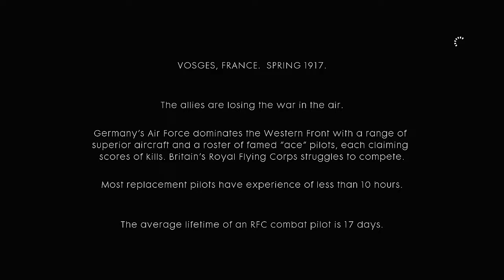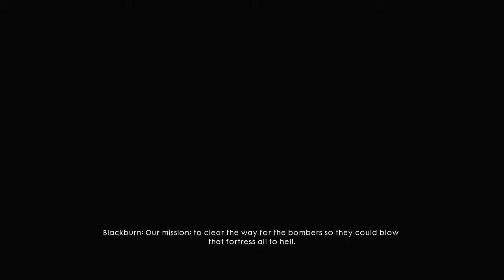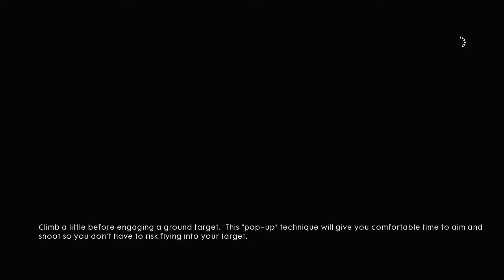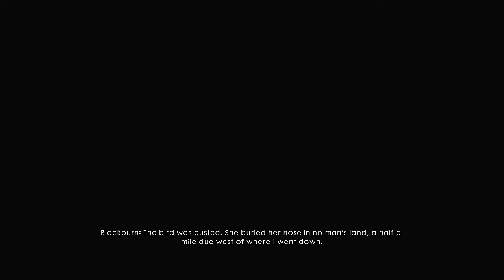Battlefield 1 - Part 4 – Friends In High Places (Let's Play / Walkthrough)